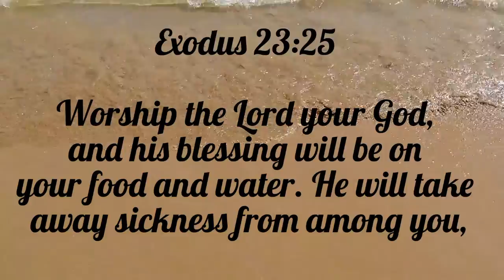Biblical Promises Of Healing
Download this and other videos free for sharing on the web and all social media. Both HD and small size files available for all videos. Small size files best suited for social media.